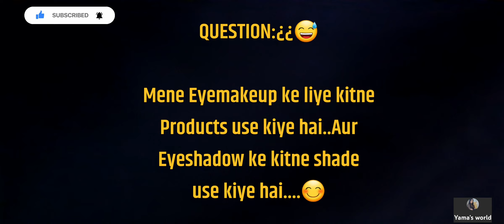Navratri Garba Makeup Look | Simple Navratri Makeup | Navratri Makeup kese kare Yama's world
Today's video is all about Navratri Makeup look with very simple and easy steps ..very useful for beginners and teenagers...and for every women. hope you will like it. so enjoy the video.